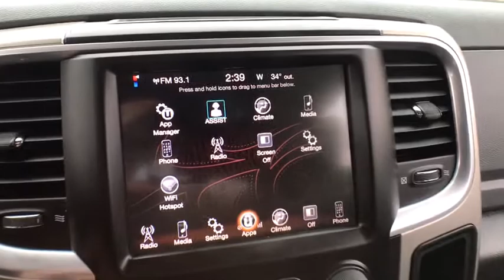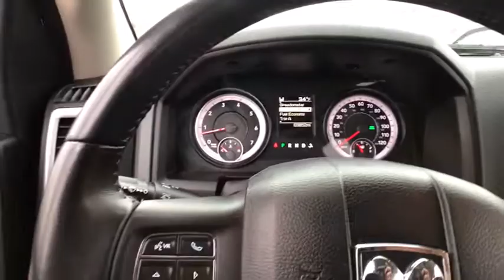2015 Ram 1500 Countryside, Oak Lawn, Calumet city, Orland Park, Matteson, IL P12587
Brilliant Black Crystal Pearlcoat Used 2015 Ram 1500 available in Countryside, Illinois at Toyota on Western. Servicing the Oak Lawn, Calumet city, Orland Park, Matteson, IL area.
2015 Ram 1500 Big Horn - Stock#: P12587 - VIN#: 1C6RR7LT8FS786064

6941 South Western Ave.

Scores 21 Highway MPG and 15 City MPG! This Ram 1500 delivers a Regular Unleaded V-8 5.7 L/345 engine powering this Automatic transmission. WHEELS: 20 X 8 ALUMINUM CHROME CLAD (STD), TRANSMISSION: 8-SPEED AUTOMATIC 8HP70, TIRES: P275/60R20 BSW AS (STD).*This Ram 1500 Comes Equipped with These Options *QUICK ORDER PACKAGE 26Z BIG HORN -inc: Engine: 5.7L V8 HEMI MDS VVT, Transmission: 8-Speed Automatic 8HP70, Steering Wheel Mounted Audio Controls, Full Size Temporary Use Spare Tire, Big Horn Regional Package, Big Horn Badge, Bright/Bright Billets Grille, Leather Wrapped Steering Wheel, Electric Shift On Demand Transfer Case, Locking Lug Nuts, GVWR: 6,900 lbs , REMOTE START & SECURITY GROUP -inc: Remote Start System, Security Alarm, REAR CAMERA & PARK ASSIST GROUP -inc: ParkSense Front/Rear Park Assist System, ParkView Rear Back-Up Camera, RADIO: UCONNECT 8.4A AM/FM/SXM/BT -inc: Nav-Capable! See Dealer for Details, 6 Month Trial (Registration Required), Media Hub (SD, USB, AUX), For Details Go To DriveUconnect.com, SIRIUSXM Satellite Radio No satellite coverage in Hawaii or Alaska, Harman Radio Manufacturer, Uconnect Access, 8.4 Touchscreen Display, 6 Month Trial (Reg, Required), Remote SD Card Slot, PARKVIEW REAR BACK-UP CAMERA, PARKSENSE FRONT/REAR PARK ASSIST SYSTEM, GVWR: 6,900 LBS, ENGINE: 5.7L V8 HEMI MDS VVT -inc: Electronically Controlled Throttle, Hemi Badge, Next Generation Engine Controller, GVWR: 6,900 lbs, Heavy Duty Engine Cooling, Heavy Duty Transmission Oil Cooler, DIESEL GRAY/BLACK, PREMIUM CLOTH 40/20/40 BENCH SEAT -inc: Power Lumbar Adjust, Folding Flat Load Floor Storage, 115V Auxiliary Power Outlet, Front Center Seat Cushion Storage, Rear 60/40 Split Folding Seat, Power 10-Way Driver Seat, BRILLIANT BLACK CRYSTAL PEARLCOAT.* Stop By Today *Stop by Toyota On Western located at 6941 S Western Ave, Chicago, IL 60636 for a quick visit and a great vehicle!